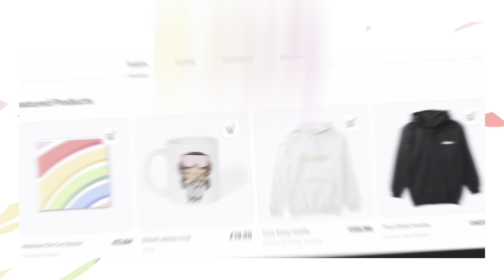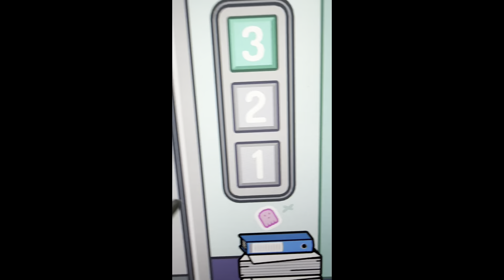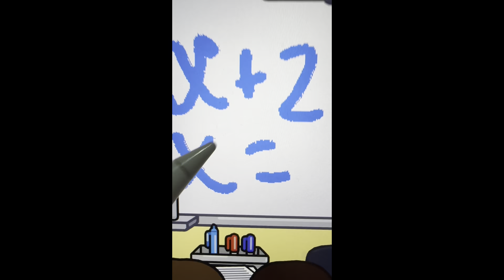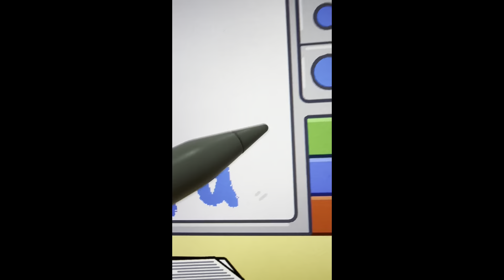FIRST DAY OF HIGH SCHOOL ✏️🏫⭐️ || *WITH VOICE* 🎙️|| Toca Boca TikTok Roleplay 🩵🌈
TIKTOK ✨: @shinestocaaa

📅 New videos are uploaded from anywhere everyday between 13:00 - 23:00 (BST) 🕙

Want to become part of the Shine Squad? ✨

*NOTE* This is a paid service ranging from $0.99 onwards! You don’t have to join if you can’t!!

Do you have a Video Request? 💓🤭

*NOTE* Do not make troll forms, spam or misuse the form for something other than its intended purpose which is for video requests ONLY. ✨

What is Toca World? 🌍

Toca World is a popular educational app developed by Toca Boca that allows children to explore a virtual world filled with fun and interactive activities. In this digital playground, kids can unleash their creativity and imagination by designing their own characters, constructing buildings, and customizing their surroundings. With no rules or objectives, Toca World encourages children to learn through play and have fun while doing it. The app is a perfect fit for parents who want their kids to have a safe and screen-free playtime experience.